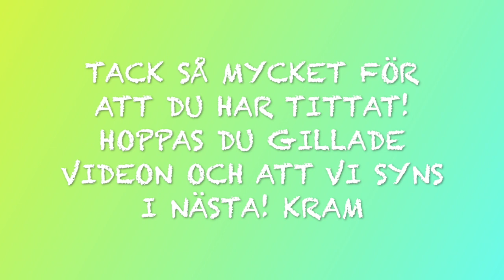NO BUDGET *GRÖN* NORMAL HAUL💚🍀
Det är äntligen dags för min no budget *GRÖN* Normal haul! Som ni kanske vet var jag nyligen på dollarstore och shoppade endast gröna saker!💚 Men nu är det dags för den gröna haulen! I dagens videon visar jag er allt jag shoppade på Normal när jag var där. Det är allt från skönhet, hudvård, godis och mycket mer!🍀 Glöm inte att kommentera vilken färg och på vilket ställe jag ska shoppa på nästa gång!🥰